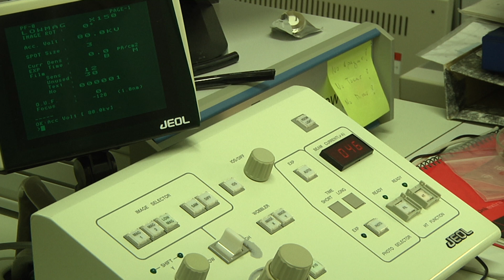La URV s'endinsarà en el món dels àtoms amb l'arribada d'un nou microscopi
El futur microscopi podria arribar el 2023 i travessarà els límits actuals de la recerca i investigació local. Amb l'ajut econòmic del govern català, serà un punt a favor per evitar que els talents locals marxin de la Catalunya sud.